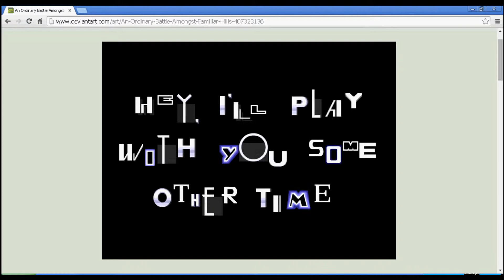An Ordinary Battle Amongst Familiar Hills (NOT FOR THE WEAK AT HEART!!!)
So this infamous picture started to become an interesting talk, so I decided to find out what made this picture so infamous. Beware, jumpscares!!! Enjoy!!